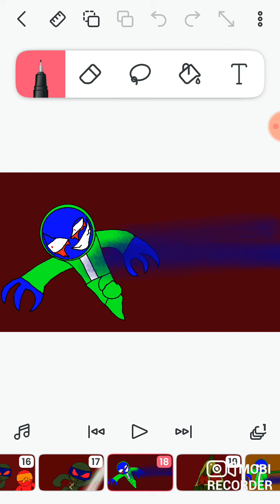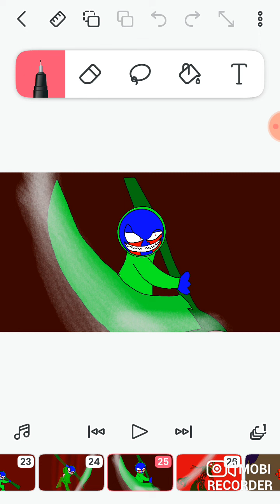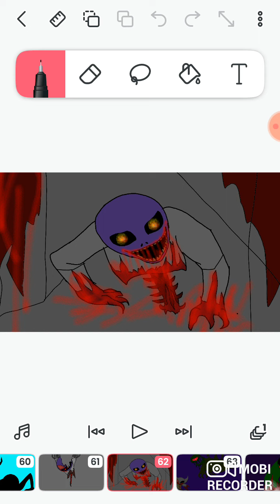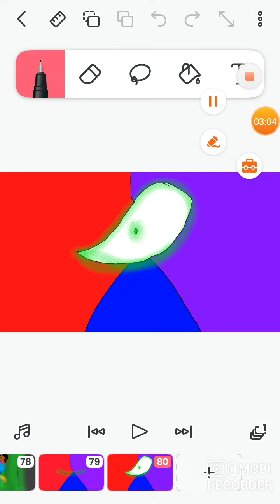pesadilla de los muertos capítulo 1 temporada 3